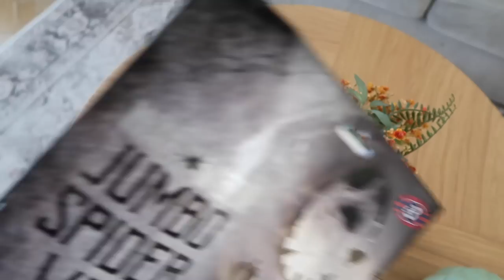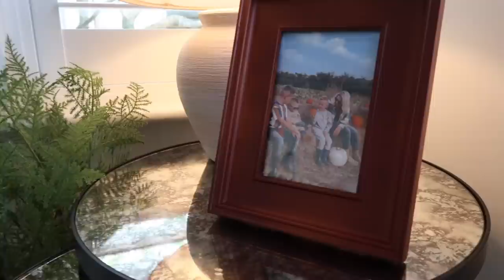NEW DECORATE WITH ME FOR AUTUMN 2022 | AUTUMNAL DECOR IDEAS ON A BUDEGT STYLING CHARITY SHOP FINDS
Welcome back! It's finally time to decorate for Autumn, so excited to share with you the items I'm using to decorate this year and I also wanted to share with you a new movie you can watch this Autumn.

Ad - This is part of an ongoing collaboration with Sky Cinema as part of their Sky Cinema Club, where I get to recommend my favourite films to you each month. Mark and I really enjoyed Mona Lisa and the Blood Moon. It’s a stylish comedy horror with Kate Hudson as you’ve never seen her before!